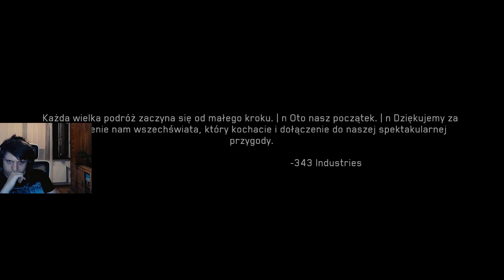Halo 4 #13 (2/2) [END] | Ostateczne poświęcenie